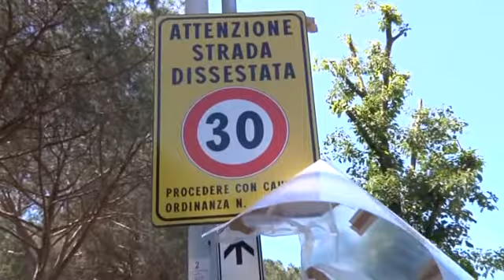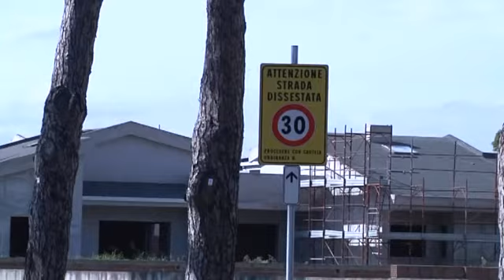Ostia continua a sprofondare. - Canale 10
L’ennesima buca si è aperta in Viale del Lido, dove sono presenti diverse attività commerciali e l’ufficio scuole del Decimo Municipio. La polizia locale ha provveduto a transennare la buca, istituendo il senso di marcia alternato con il divieto di sosta su un lato. Sul posto sono anche intervenuti i responsabili dell’Ufficio Tecnico che hanno constatato il danno.